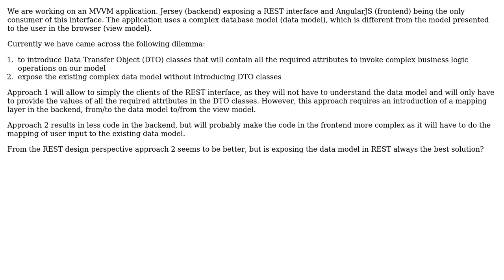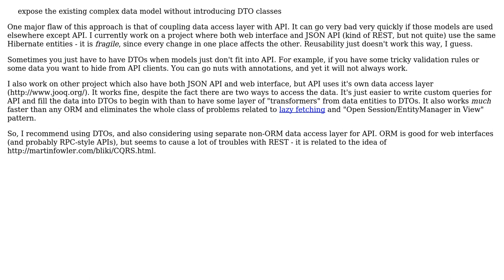Software Engineering: Introduce Data Transfer Objects or expose complex data model in REST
With thanks & praise to God, and with thanks to the many people who have made this project possible! | Content (except music & images) licensed under CC BY-SA | Music | Images & others | With thanks to user scriptin user Adam Siemion and the Stack Exchange Network Trademarks are property of their respective owners. You are responsible for your own actions.